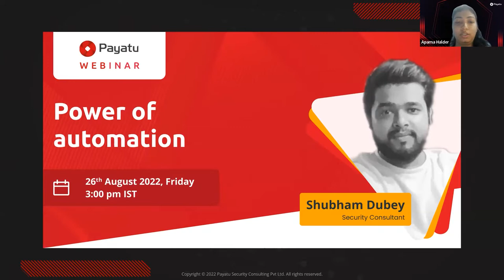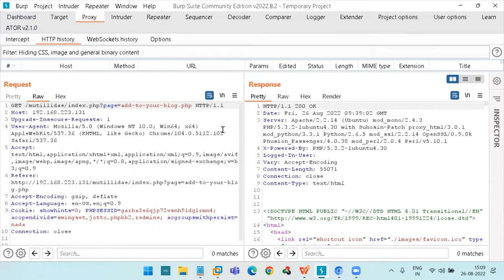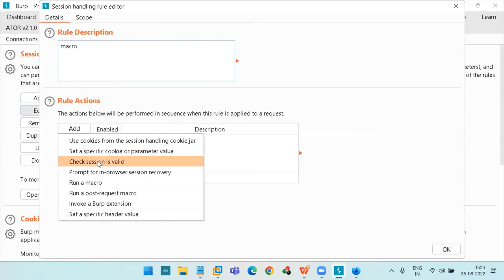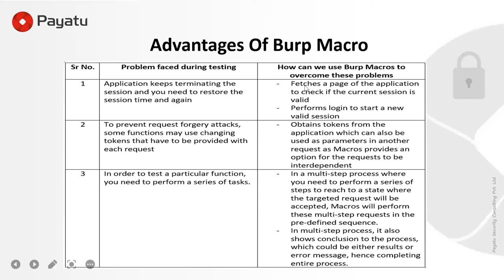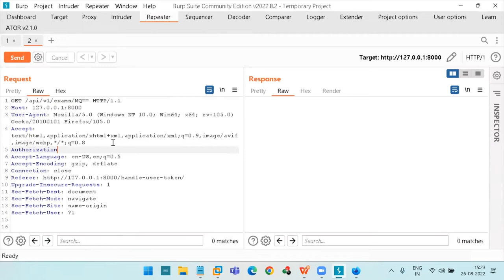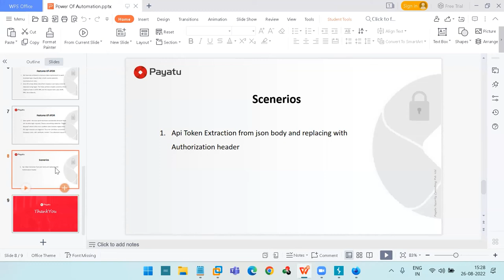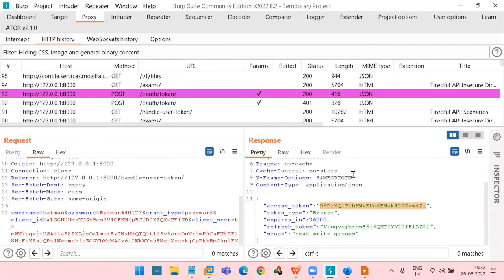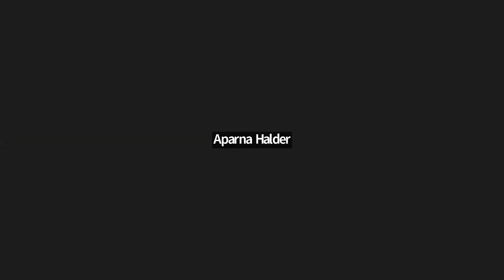Power of Automation | Payatu Webinar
Automated testing has become an integral part of the technical aspects of web security. But automated scanning/session handling for web applications is tricky these days, especially because of the following vectors:
👉 CSRF tokens
👉 Header values instead of cookies (JWT)

In this webinar, our Bandit Shubham Dubey will cover:

👉 Default session handling
👉 Burpsuite macro
👉 Advantages of Macro
👉 Demonstration of Macro
👉 Disadvantages of Macro
👉 ATOR and its feature
👉 Demonstration

Our open-source WhatsApp Community aims to educate everyone with industry-specific cybersecurity content.
Join the Community from here 👉